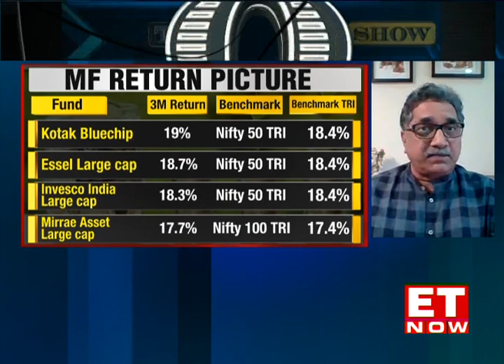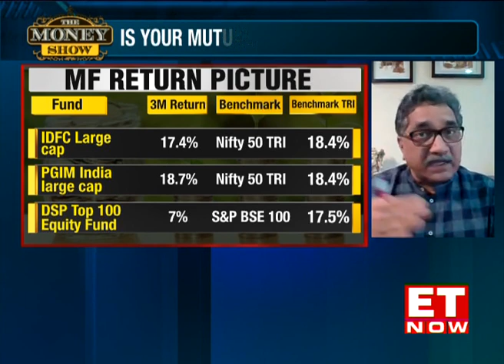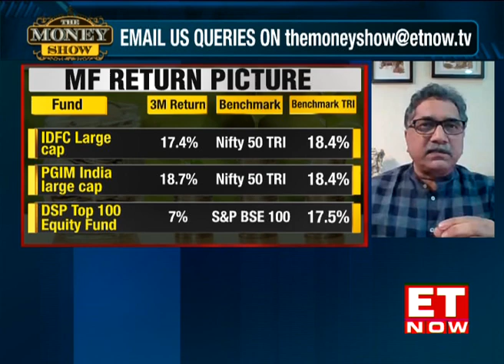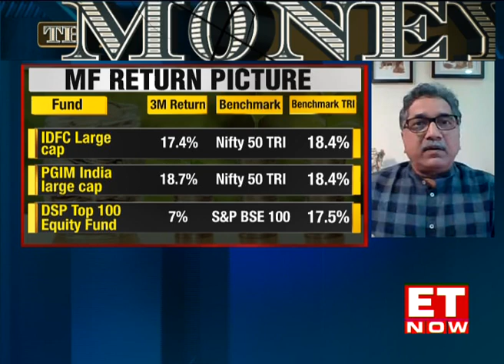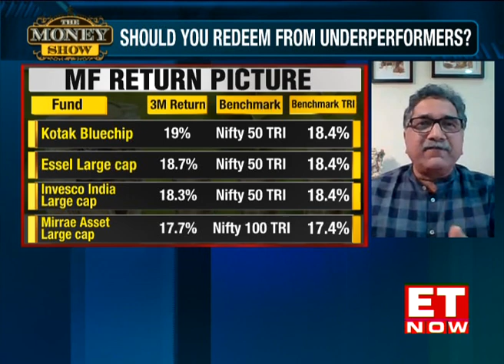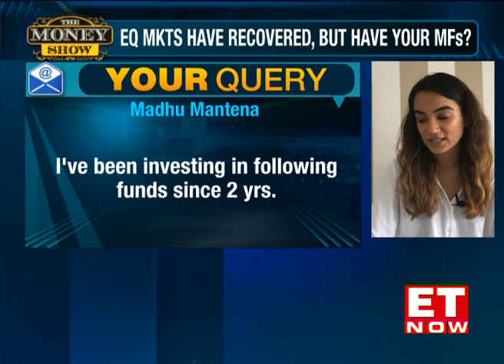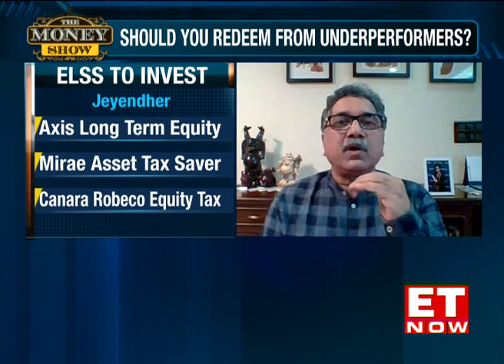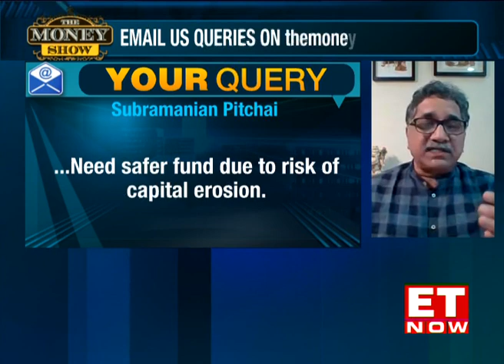Is Your Mutual Fund Lagging The Index? | The Money Show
Have your mutual funds recovered like the market? What to do if mutual funds are not mirroring market gains? How to analyse the worth of MF in your kitty? It is important to ensure that the comparison is made with the peer group and the benchmark. For example, comparing a multi-cap fund with a large-cap or a mid-cap may not provide the right picture.  If the segment in which the fund has invested has not done well and the fund in the portfolio has performed in line with the peer group and the benchmark, it shouldn't be treated as non-performance. Of course, if the right comparisons are made and the fund has under-performed consistently for 3-4 quarters, it may be time to look for another fund in the same category. Find out on The Money Show. Catch the full segment with Hemant Rustagi, WiseInvest Advisors on The Money Show with Mubina Kapasi.